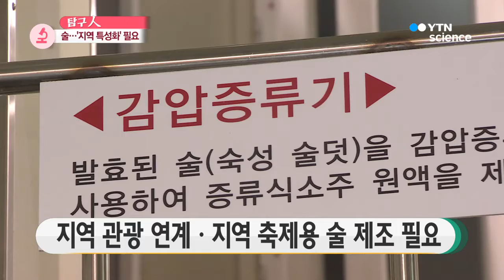꿀 와인, 맥주 막걸리…'술'의 새로운 변신!